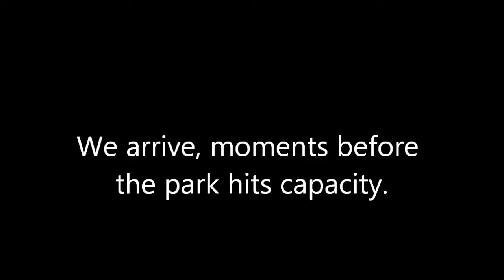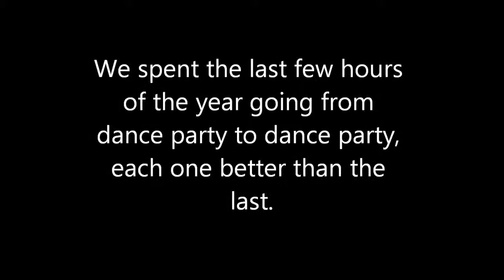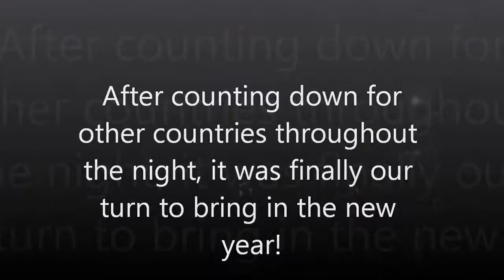Josh & Zoë New Year's Eve 2009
One of the funnest times of my life.